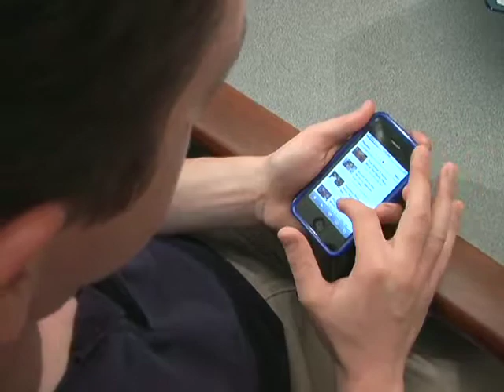Listening 3 Scenes with Dr. Allen and Robert